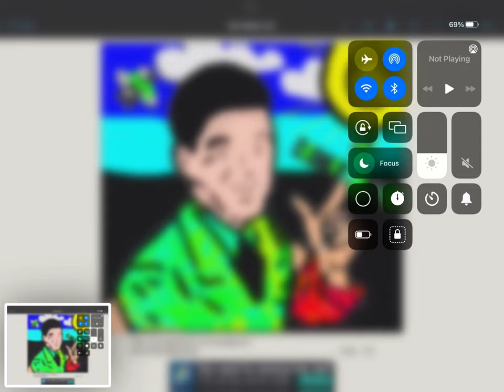The process of creating the best parts